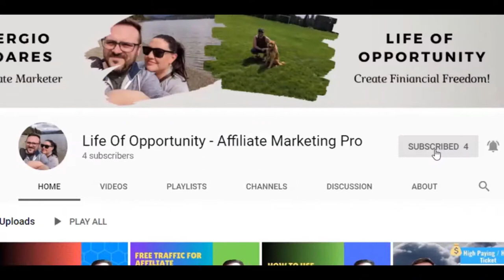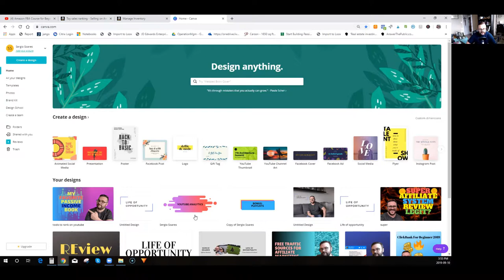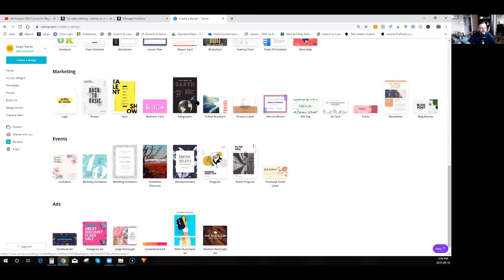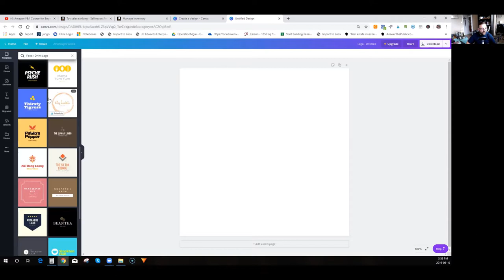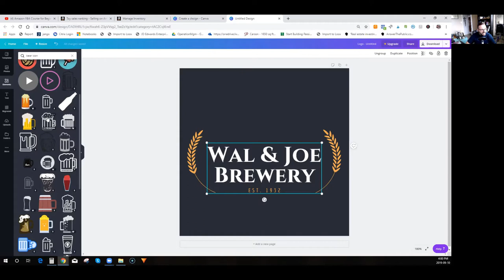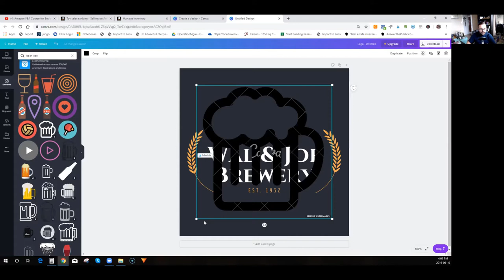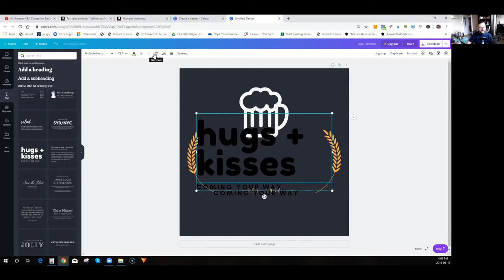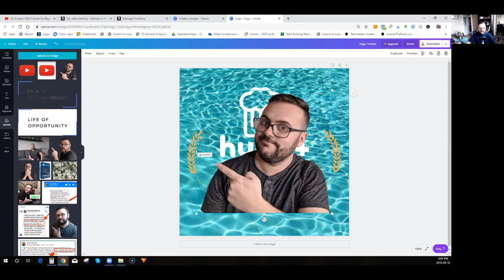Canva logo design - How To Design A Free Logo Using Canva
In this video we speak about Canva Logo Design and how you can use Canva.com as a tool to build so many other designs such as YouTube thumbnails and even Instagram posts.

So...

I've got some great video's lined up!

💥Learn how you can get access to all the tools and funnels you need to make your own high paying / high ticket online business with our # 1 high ticket affiliate program by clicking the link below! ⬇ 💥 Get started today!

🔥Video Links:🔥

★☆★ Favorite Business Book: ★☆★

Rich Dad Poor Dad

★☆★ Build Your First Funnel: ★☆★

★☆★ My #1 Recommended Affordable Video Equipment For Beginners: ★☆★
Logitech C920 Webcam
ATR2100 Mic
Microphone Pop Filter
InnoGear Microphone Boom Arm

Video by Felix Mittermeier from Pexels